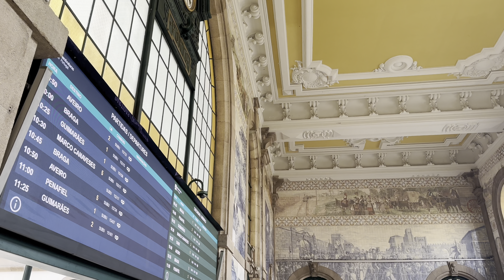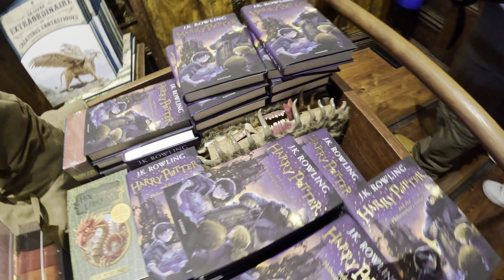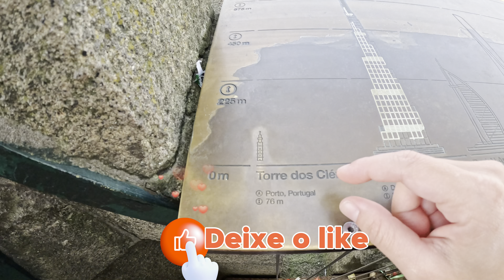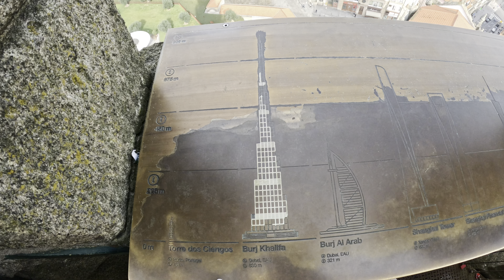PORTUGAL - O QUE FAZER EM PORTO EM APENAS 1 DIA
Neste vídeo, vamos mostrar o que fazer em porto em apenas 1 dia de viagem.

Conhecemos o Porto, a segunda maior cidade de Portugal, que é uma mistura de charme do velho mundo e energia moderna. É conhecida pela sua arquitetura distinta, com vielas medievais que serpenteiam em torno de casas coloridas cobertas de azulejos intrincados. O bairro histórico da Ribeira é Patrimônio Mundial da UNESCO, com uma pitoresca orla marítima e cafés movimentados. O Porto é indissociável da sua icónica Ponte Dom Luís I, que liga o centro histórico ao movimentado bairro de Vila Nova de Gaia, onde nos hospedamos com uma linda vista do rio Douro. A cidade é sinónimo de vinho do Porto e os visitantes podem explorar caves centenárias e provar os conceituados vinhos do Douro. Para além da zona ribeirinha, o Porto revela a sua profundidade cultural através de marcos como a Livraria Lello, uma livraria deslumbrante com uma história célebre.

O Porto é mesmo uma cidade encantadora e infelizmente só tivemos um dia sem chuva para conhecer a cidade. Apesar disso, eu diria que tivemos sorte de ver o pôr do sol na Ponte Luís I e conseguimos espremer todos os lugares lindos em 1 dia. Três dias seriam o ideal para explorar a cidade com calma e aproveitar cada lugar que o Porto tem para oferecer.

Siga o meu Instagram: Vivi Belchior Vlogs
Beijinhos!
📌Aqui você pode assistir todos os meus vídeos em ordem, do mais antigo até os atuais: